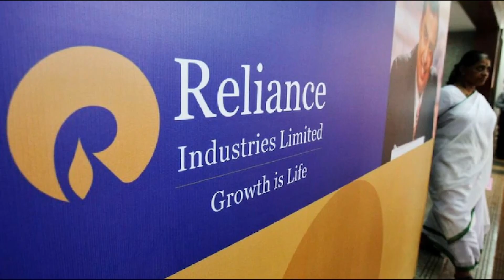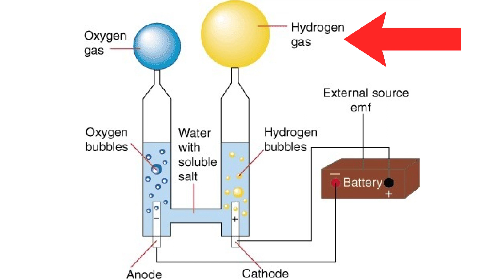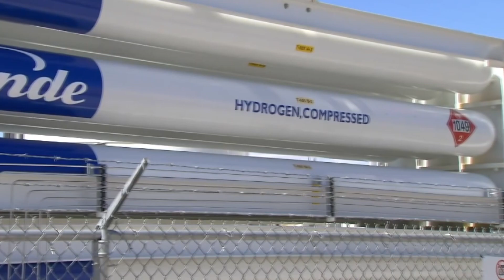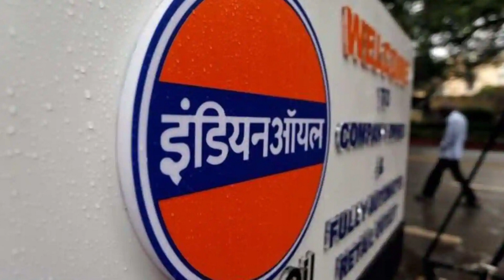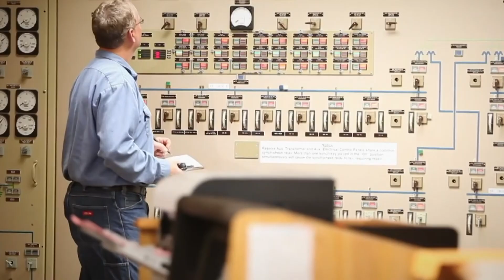ग्रीन हाइड्रोजन एनर्जी में भारत का दुनिया में बजेगा डंका | मोदी की अगुवाई में भारत होगा विश्वगुरु